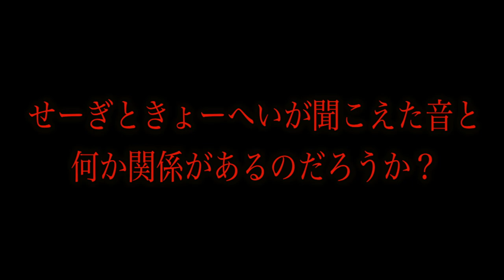【都市伝説】飛行機にまつわる恐怖の都市伝説3選で心霊現象が多発…【魔の11分】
30万人突破記念❗️いつもありがとう❗️

【都市伝説】ハロウィンにまつわる恐怖の都市伝説3選で戦慄すぎる事件があった…。

【都市伝説】世界で最も呪われた人形アナベルの話中に足音と人影の心霊現象が…。

★再生リスト